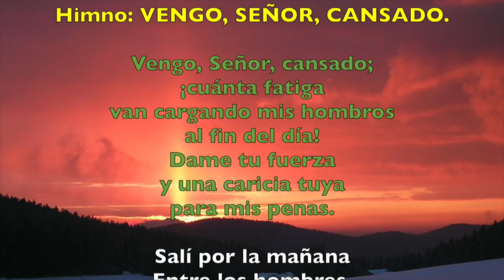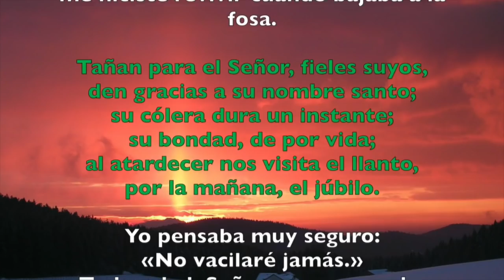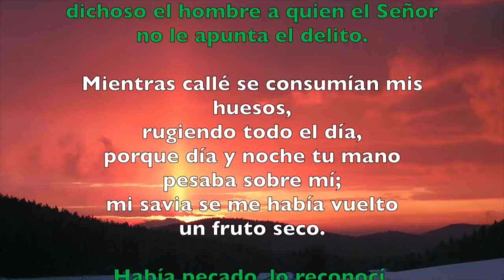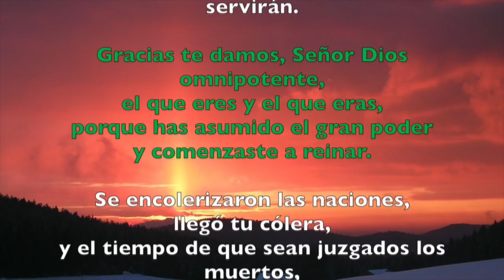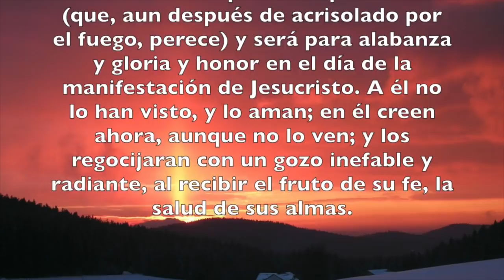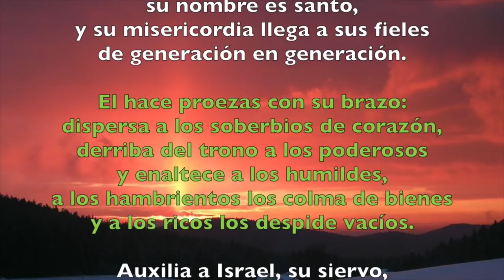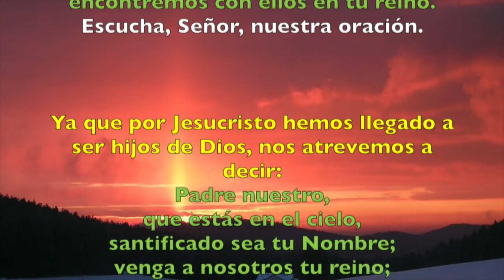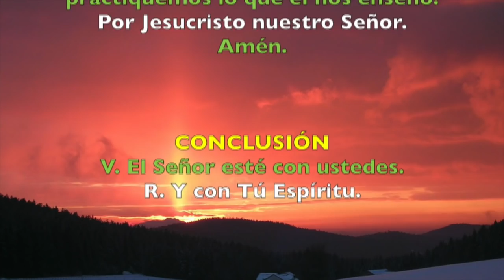Oración de la tarde (Vísperas), JUEVES XXV semana del T. Ordinario | Padre Sam